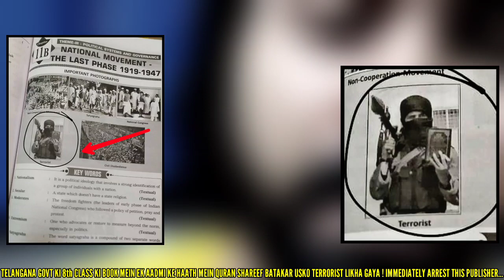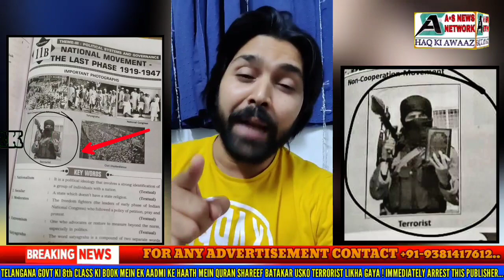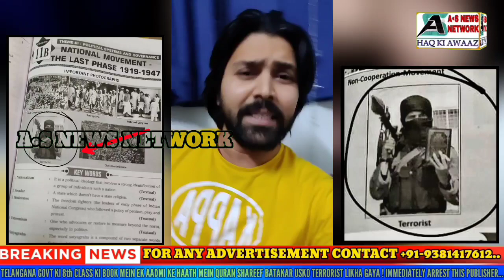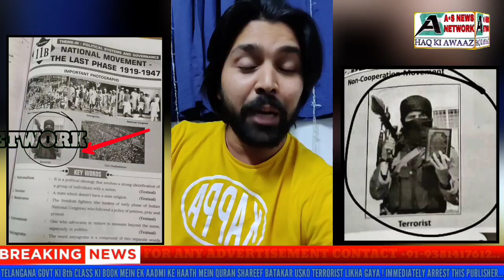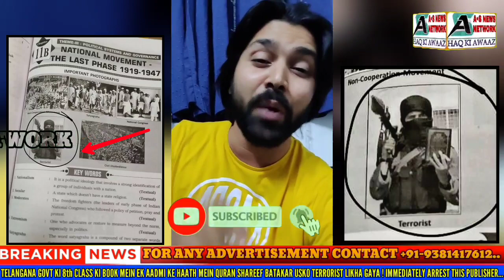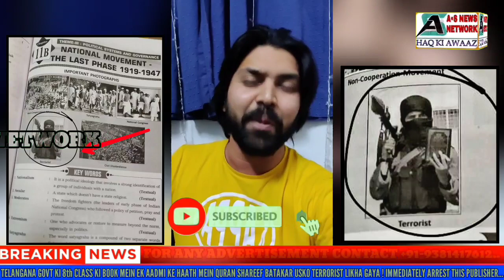TELANGANA GOVT 8th CLASS KI BOOK MEIN AADMI KE HATH MEIN QURAN SHAREEF BATAKAR TERRORIST LIKHA GAYA.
FOR DETAILS 👇:-
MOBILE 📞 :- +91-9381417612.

REGARDS
MOHAMMED SOHAIL